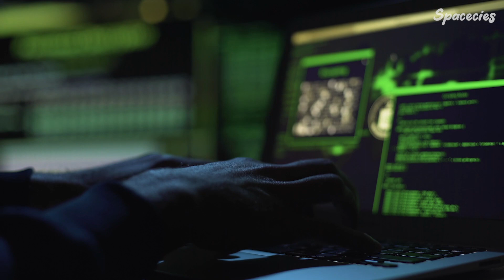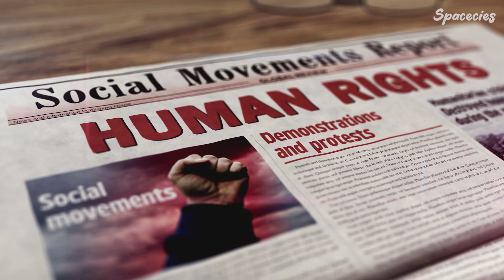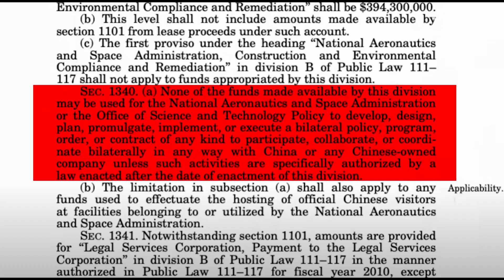Why the U.S. against China in space?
Space cooperation between the United States and China is banned. The United States is a major space nation. And China has invested massively in its space capabilities in recent years.

They are now considered a major competitor against the US. The United States still dominates space by most measures.

You might wonder why two major countries do not cooperate in space exploration instead of competing against each other. However, there are valid reasons for this.

00:00 Introduction
00:34 National security concerns
01:50 Technology transfer
02:16 Human rights, political differences
02:30 1996 launch failure
03:05 Wolf Amendment
03:51 Competing space interests
05:29 Final call